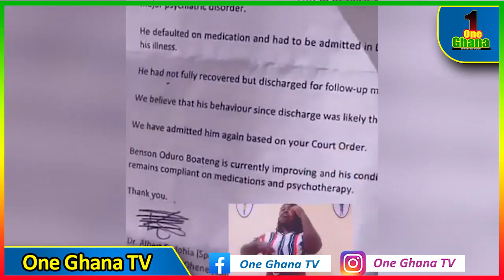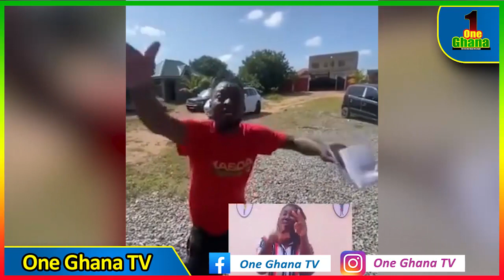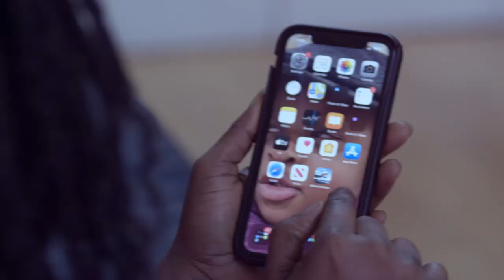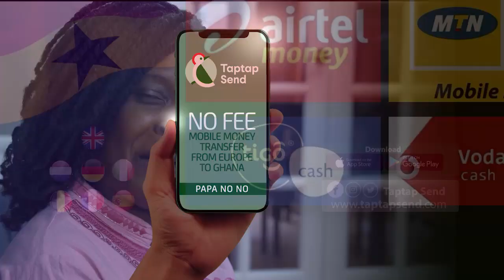FUNNY FACE is no more funny but F00LISH for insυlting too much- Counselor Lutterodt